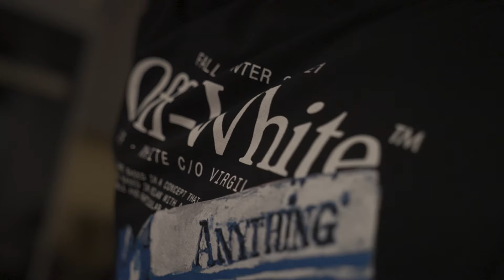RickyBoy - O.M.G (Official Music Video)